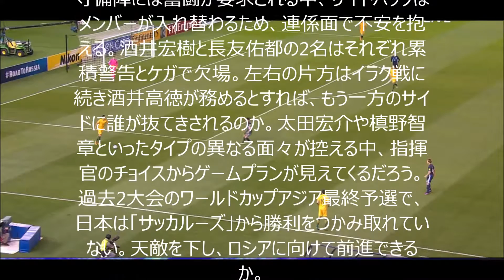速報 ワールドカップ 最終予選 オーストラリアvs日本 1対1 Australia vs japan